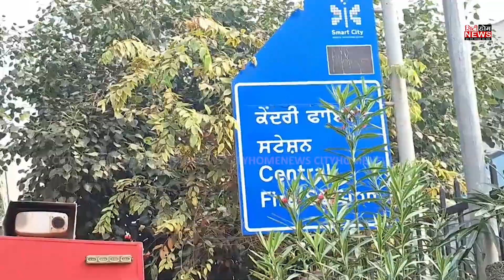ਲੋਕਾਂ ਦੀ ਸੁਰੱਖਿਆ ਲਈ ਫਾਇਰ ਬ੍ਰਿਗੇਡ ਦੇ ਮੁਲਾਜ਼ਮ ਦਫਤਰ ਹੀ ਮਨਾਉਣਗੇ ਦਿਵਾਲੀ, ਕੀਤੇ ਖਾਸ ਪ੍ਰਬੰਧ